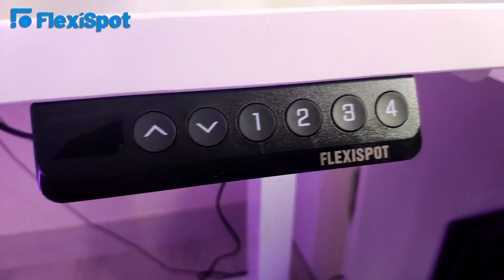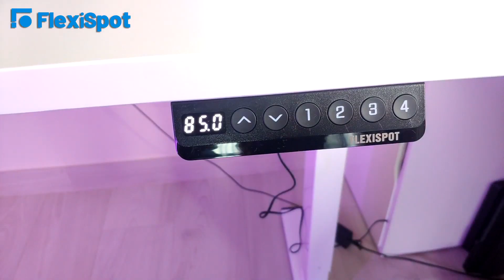la PS5 siendo tan nueva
FlexiSpot Brand Day
Oferta Max 150€ Off
Mayo 23 - 25

Que Juego es el Video de la INTRO?